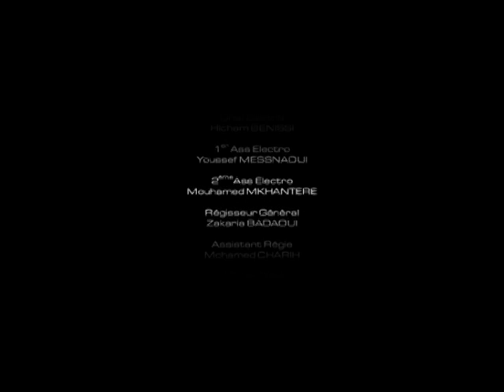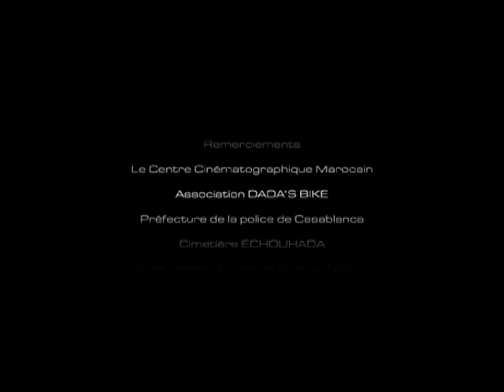sad past short movie by moulay ahmed ochfy.VOB